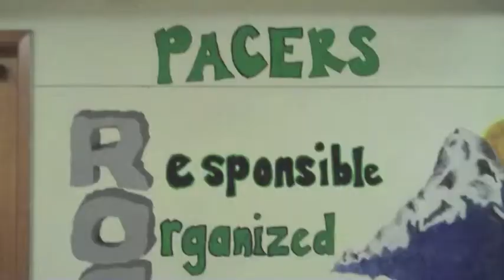Bulletin 12 13 13